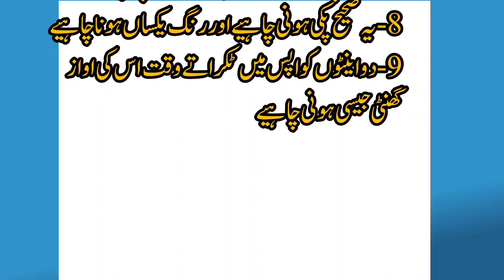Classification of first class bricks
In this video you can learn about construction material first class brick . How we classified the first class bricks

your queries--
classification of the Bricks
different classes of bricks
first class bricks
quality test of first class bricks
second class bricks
construction materials
third class bricks
3rd classe bricks
2nd class bricks
1st class bricks